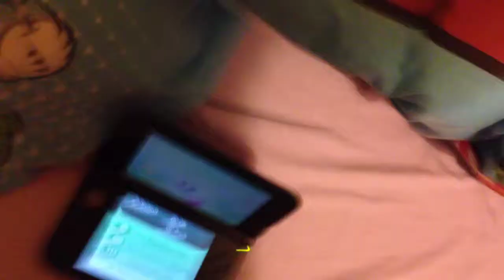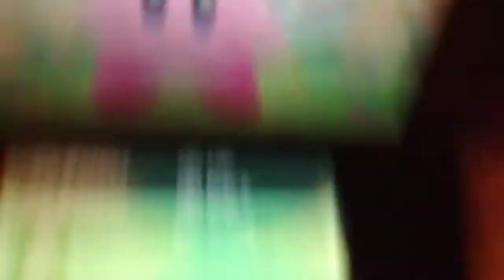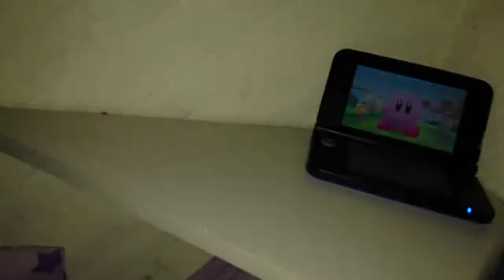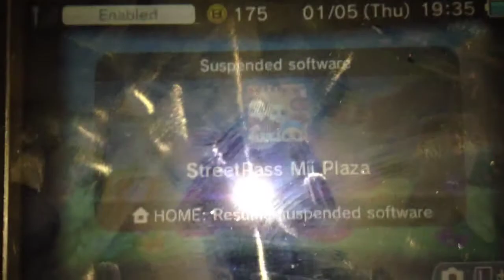Tails and their friends meet Kirby.(Part 5)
Tails and their friends is went inside the closet again.